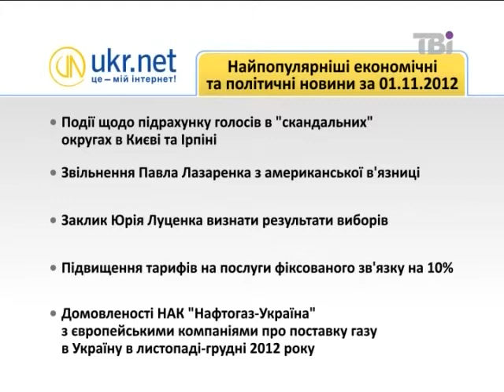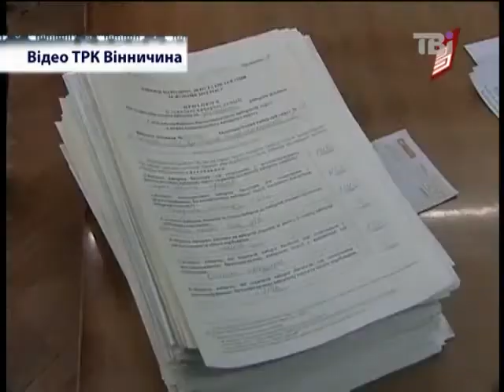Сьогодні про головне від 1.11.2012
Не припиняються конфліктні ситуації та затягування підрахунку голосів на мажоритарних округах.

Зокрема, на 197-му окрузі в Каневі досі підраховано лише 48% голосів, тоді як на інших ця позначка давно перевалила за 90%.

ЦВК прийняло рішення про заміну шести членів цієї окружної комісії.

У 194-му окрузі в Черкасах, де кандидат Булатецький переміг з відривом в 12 тисяч голосів від наступного кандидата, подано від суперників Жуковської та Парамонова подано 140 позовів.

На 11-му окрузі Вінниччини у приміщенні окружної виборчої комісії ще з ночі 29-го жовтня не припиняється боротьба за кожен голос між претендентами на перемогу, Наталі Селейко, кандидат від опозиції та  екс-губернатора Олександра Домбровського.

В цілому близько 10 округів ще не порахували голоси.

Про ці та інші аспекти виборчої кампанії 2012 говорять в програмі "Сьогодні про головне" на ТВі  голова правління громадської мережі "Опора" Ольга Айвазовська, кандидат від опозиції, 94-ий виборчий округ Віктор Романюк, кандидат від ВО "Свобода", виборчий округ № 90 Олександр Марченко,  член політради ВО "Свобода" Андрій Іллєнко, народний депутат від Партії регіонів Владислав Лук'яненко.
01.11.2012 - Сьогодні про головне